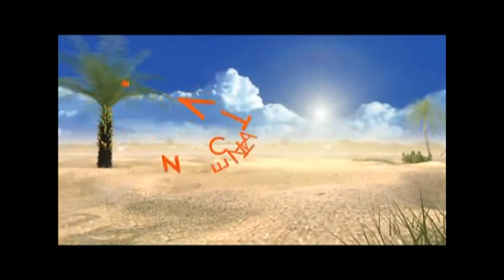神為何隱藏了？《每日與主同行》（國語）45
在我困難時，神為何隱藏了？(詩篇第十篇1節)
但是我們可放心交自己給衪嗎？

請聽何志滌牧師與你分享靈修心得，學習將萬事交託給神。

講員：何志滌牧師
影片來源：和諧頻道